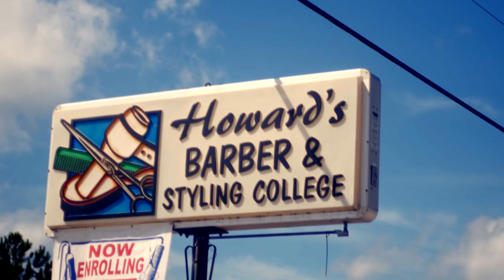JA Moore For SC House District 15 - Service above self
This is the short story of defining moments in JA Moore's life that lead him to run for South Carolina House of Representatives District 15. The midterm election this year on Tuesday November 6, 2018.